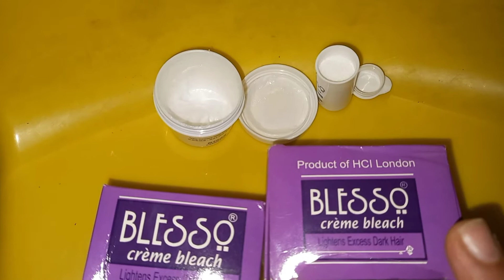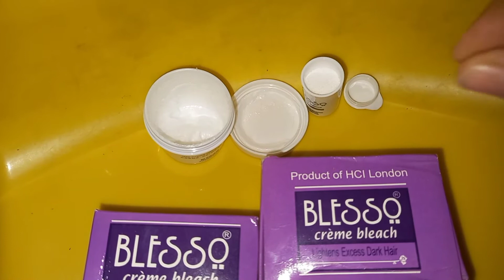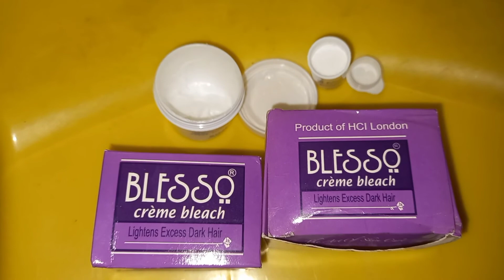how to use bleach cream at home